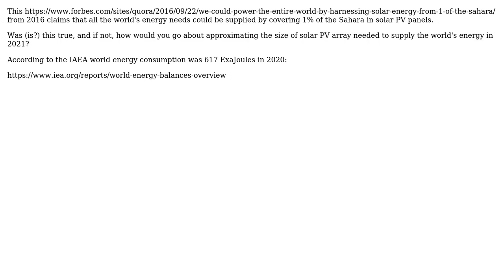How large would a solar panel array need to be in order to supply all the world's energy?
Engineering: How large would a solar panel array need to be in order to supply all the world's energy?

With thanks & praise to God, and with thanks to the many people who have made this project possible! You are responsible for your own actions.